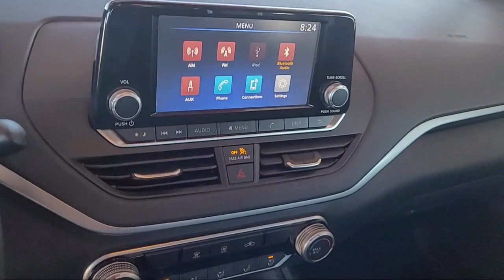2021 Nissan Altima 2.5 S Sedan Merced Central Valley Madera Turlock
2021 Nissan Altima 2.5 S Sedan Stock Number: U63039 Vin:1N4BL4BV5MN308859.

Merced Toyota
1400 Auto Center Dr